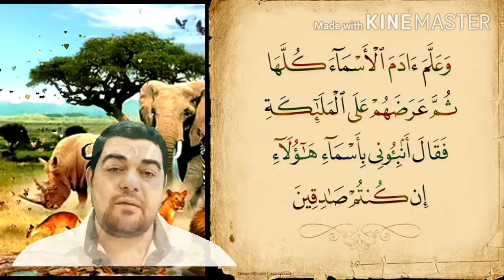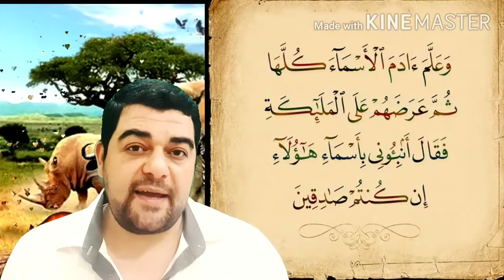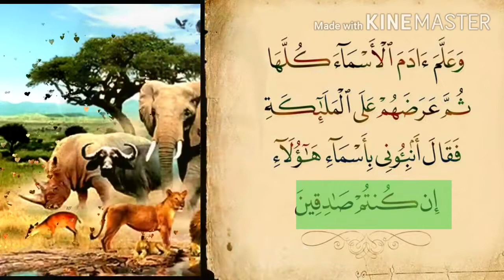تفسير البقرة-٣١:وعلم آدم الأسماء كلها ثم عرضهم على الملائكة فقال أنبئوني بأسماء هؤلاء إن كنتم صادقين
الآية: ﴿ وَعَلَّمَ آدَمَ الْأَسْمَاءَ كُلَّهَا ثُمَّ عَرَضَهُمْ عَلَى الْمَلَائِكَةِ فَقَالَ أَنْبِئُونِي بِأَسْمَاءِ هَؤُلَاءِ إِنْ كُنْتُمْ صَادِقِينَ ﴾.

♦ الوجيز في تفسير الكتاب العزيز للواحدي:
﴿ وعلَّم آدم الأسماءَ كلَّها ﴾ أَيْ: خلق فِي قلبه علمًا بالأسماء على سبيل الابتداء ﴿ ثمَّ عرَضهم ﴾ أَيْ: عرض المسمَّيات بالأسماء من الحيوان والجماد وغير ذلك ﴿ على الملائكة فقال أنبئوني ﴾ أخبروني ﴿ بأسماء هؤلاء ﴾ وهذا أمرُ تعجيزٍ أراد الله تعالى أن يُبيِّن عجزهم عن علم ما يرون ويُعاينون ﴿ إن كنتم صادقين ﴾ أنِّي لا أخلق خلقًا أعلمَ منكم.

♦ تفسير البغوي
 "معالم التنزيل":قوْلُهُ تَعَالَى: ﴿ وَعَلَّمَ آدَمَ الْأَسْماءَ كُلَّها ﴾: سُمِّيَ آدَمَ لِأَنَّهُ خُلِقَ مِنْ أَدِيمِ الْأَرْضِ، وَقِيلَ: لِأَنَّهُ كَانَ آدَمَ اللَّوْنِ، وَكُنْيَتُهُ أَبُو مُحَمَّدٍ وَأَبُو الْبَشَرِ، فَلَمَّا خَلَقَهُ الله عزّ وجلّ علّمه أسماء الأشياء كلها، وَذَلِكَ أَنَّ الْمَلَائِكَةَ قَالُوا لَمَّا قَالَ اللَّهُ تَعَالَى: ﴿ إِنِّي جاعِلٌ فِي الْأَرْضِ خَلِيفَةً ﴾: لِيَخْلُقْ رَبُّنَا مَا شَاءَ فَلَنْ يَخْلُقَ خَلْقًا أَكْرَمَ عَلَيْهِ مِنَّا وَإِنْ كَانَ غيرنا أكرم عليه فَنَحْنُ أَعْلَمُ مِنْهُ لِأَنَّا خُلِقْنَا قَبْلَهُ وَرَأَيْنَا مَا لَمْ يَرَهُ، فَأَظْهَرَ اللَّهُ تَعَالَى فَضْلَهُ عَلَيْهِمْ بِالْعِلْمِ، وَفِيهِ دَلِيلٌ عَلَى أَنَّ الْأَنْبِيَاءَ أَفْضَلُ مِنَ الْمَلَائِكَةِ، وَإِنْ كَانُوا رُسُلًا كَمَا ذَهَبَ إِلَيْهِ أَهْلُ السُّنَّةِ وَالْجَمَاعَةِ، قَالَ ابْنُ عَبَّاسٍ وَمُجَاهِدٌ وَقَتَادَةُ: عَلَّمَهُ اسْمَ كُلِّ شَيْءٍ حَتَّى الْقَصْعَةِ وَالْقُصَيْعَةِ، وَقِيلَ: اسْمَ مَا كَانَ وَمَا يَكُونُ إِلَى يَوْمِ الْقِيَامَةِ، وَقَالَ الرَّبِيعُ بْنُ أَنَسٍ: أَسْمَاءَ الْمَلَائِكَةِ، وَقِيلَ: أَسْمَاءَ ذُرِّيَّتِهِ، وَقِيلَ: صَنْعَةَ كُلِّ شَيْءٍ، قَالَ أَهْلُ التَّأْوِيلِ: إِنَّ اللَّهَ عَزَّ وَجَلَّ عَلَّمَ آدَمَ جَمِيعَ اللُّغَاتِ ثُمَّ تَكَلَّمَ كُلُّ وَاحِدٍ مِنْ أَوْلَادِهِ بِلُغَةٍ فَتَفَرَّقُوا فِي الْبِلَادِ وَاخْتَصَّ كُلَّ فِرْقَةٍ مِنْهُمْ بِلُغَةٍ، ﴿ ثُمَّ عَرَضَهُمْ عَلَى الْمَلائِكَةِ ﴾، إِنَّمَا قَالَ: عَرَضَهُمْ، وَلَمْ يَقُلْ عَرَضَهَا، لِأَنَّ الْمُسَمَّيَاتِ إذا جمعت مَنْ يَعْقِلُ وَمَنْ لَا يَعْقِلُ يُكَنَّى عَنْهَا بِلَفْظِ مَنْ يَعْقِلُ، كَمَا يُكَنَّى عَنِ الذُّكُورِ وَالْإِنَاثِ بِلَفْظِ الذُّكُورِ، وَقَالَ مُقَاتِلٌ: خَلَقَ الله كل شيء من الْحَيَوَانَ وَالْجَمَادَ ثُمَّ عَرَضَ تِلْكَ الشُّخُوصَ عَلَى الْمَلَائِكَةِ، فَالْكِنَايَةُ رَاجِعَةٌ إِلَى الشُّخُوصِ، فَلِذَلِكَ قَالَ عَرَضَهُمْ، ﴿ فَقالَ أَنْبِئُونِي ﴾ أَخْبَرُونِي ﴿ بِأَسْماءِ هؤُلاءِ ﴾ أي الموجودات ﴿ إِنْ كُنْتُمْ صادِقِينَ ﴾ فِي أَنِّي لا أخلق خلقا إلّا كنتم أفضل وأعلم منه.

♦ تفسير السعدي
" ثم لما كان قول الملائكة عليهم السلام, فيه إشارة إلى فضلهم على الخليفة الذي يجعله الله في الأرض, أراد الله تعالى, أن يبين لهم من فضل آدم, ما يعرفون به فضله, وكمال حكمة الله وعلمه فـ { عَلَّمَ آدَمَ الْأَسْمَاءَ كُلَّهَا } أي: أسماء الأشياء, وما هو مسمى بها، فعلمه الاسم والمسمى, أي: الألفاظ والمعاني, حتى المكبر من الأسماء كالقصعة، والمصغر كالقصيعة. { ثُمَّ عَرَضَهُمْ } أي: عرض المسميات { عَلَى الْمَلَائِكَةِ } امتحانا لهم, هل يعرفونها أم لا؟. { فَقَالَ أَنْبِئُونِي بِأَسْمَاءِ هَؤُلَاءِ إِنْ كُنْتُمْ صَادِقِينَ } في قولكم وظنكم, أنكم أفضل من هذا الخليفة.